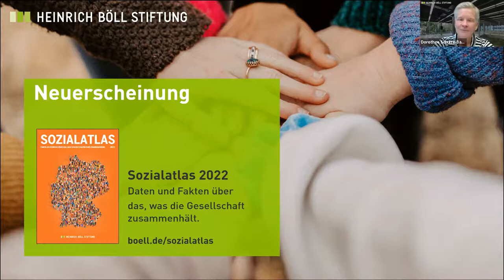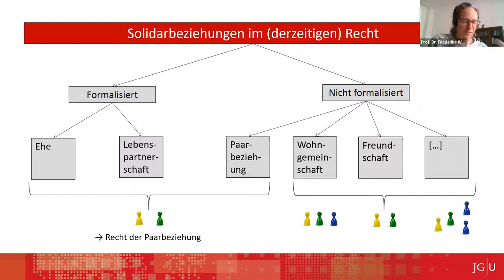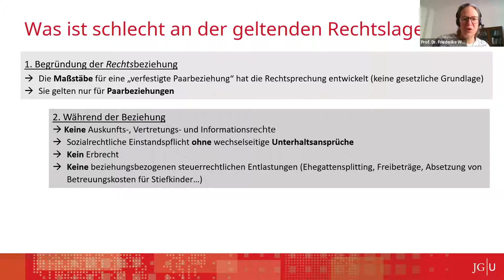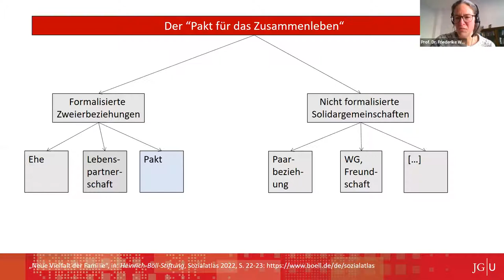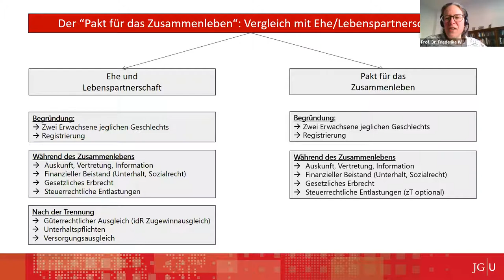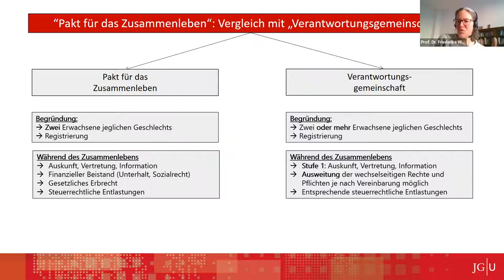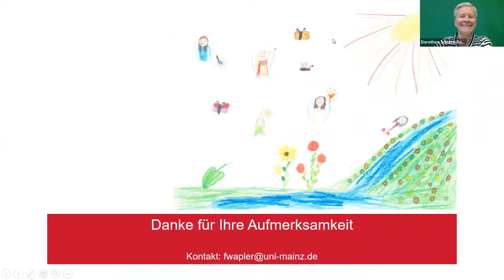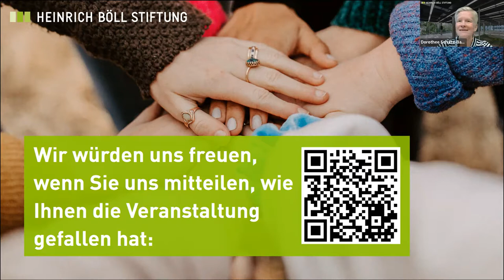Der Pakt fürs Zusammenleben: Wie Verantwortungsgemeinschaften rechtlich abgesichert werden können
Online-Seminar, 10. März 2022

Familie ist dort, wo Menschen dauerhaft Verantwortung füreinander übernehmen. Sie reicht heute von der Ehe über nichteheliche Lebensgemeinschaften mit und ohne Kinder, Ein-Eltern-Familien bis zu Patchwork-Familien. Verantwortung wird nicht  ausschließlich innerhalb der Ehe gelebt oder in einer Liebesbeziehung übernommen: Freundinnen und Freunde oder Nachbarn und Nachbarinnen helfen sich gegenseitig und stehen füreinander ein.

Diese Vielfalt der Familienformen steht einem relativen engen Recht gegenüber, das nicht für alle Gemeinschaften Rechtssicherheit bietet. Auch Verantwortungsgemeinschaften jenseits der Ehe benötigen eine rechtliche Basis, die sie absichert. Mit dem Pakt für das Zusammenleben hat die Heinrich-Böll-Stiftung bereits einen politischen Vorschlag formuliert, wie es durch die Schaffung eines neuen Rechtsinstituts gelingen kann, Verantwortungsgemeinschaften alltagstauglich rechtlich abzusichern.

Was beinhaltet der Pakt für das Zusammenleben, was unterscheidet ihn von ähnlichen Vorschlägen, warum braucht es ihn überhaupt? Das Webinar stellt die Idee vor, die damit verbundenen Rechte und Pflichten, die Unterschiede zur klassischen Ehe oder Partnerschaft sowie Implikationen für z.B. Auskunfts-, Erb- und Steuerrecht.

Mit:
Prof. Dr. Friederike Wapler, Professorin für Rechtsphilosophie und Öffentliches Recht, Johannes Gutenberg-Universität Mainz; Autorin des Rechtsgutachten Wahlverwandtschaften, die Berücksichtigung pluraler Familienformen im Recht

Moderation: Dorothee Schulte-Basta, Referentin für Sozialpolitik, Heinrich-Böll-Stiftung